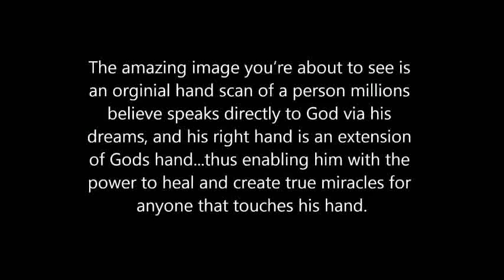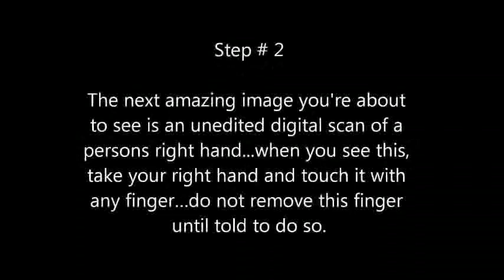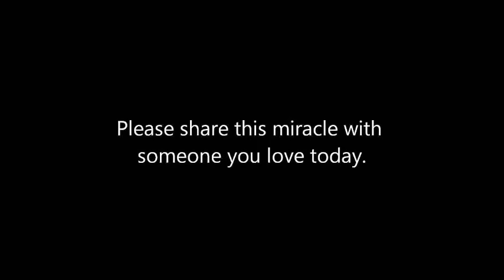ALERT THIS WILL CHANGE YOUR LIFE! statues of jesus Brian Ladd put your faith in our Lord God Jesus Christ www BriansDreams com and www BriansPrediction com